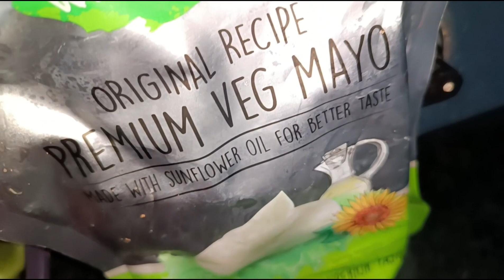ll ରାମଚଣ୍ଡୀ ମନ୍ଦିର ବାର୍ଷିକ ଉସ୍ଛବ ll ଅର୍ନଛତ୍ର ll